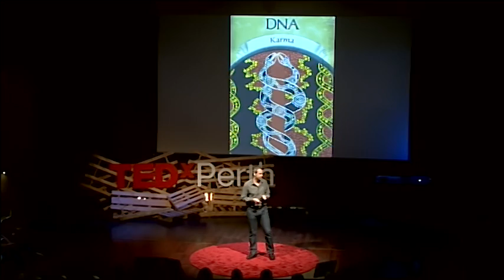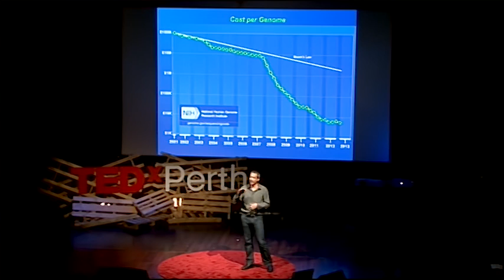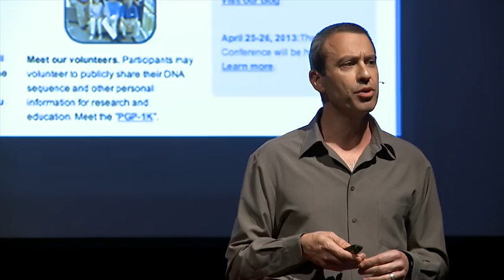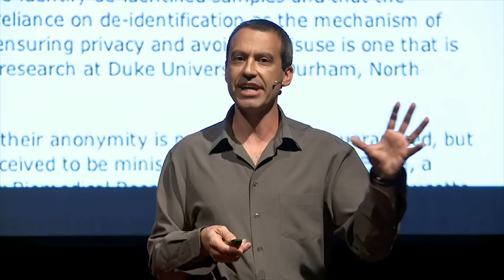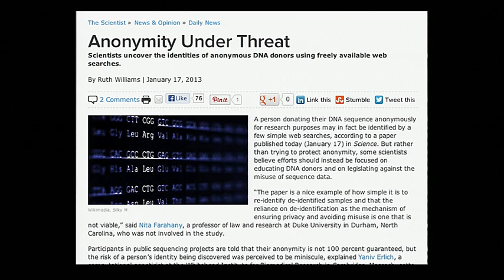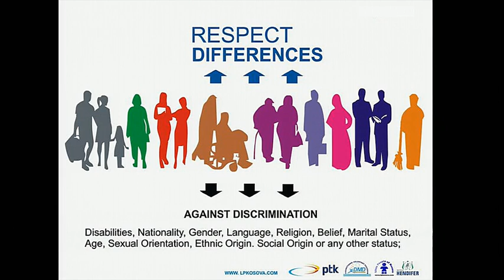Don't let genetic discrimination condemn the genetic revolution: Nik Zeps at TEDxPerth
Genetic research might be key to a massive leap in our ability to cure disease. Yet regulations that are aimed at protecting privacy are also impacting our ability to research this powerful branch of science.

In this talk, Dr. Nik Zeps argues that the fundamental reason why regulations should exist is not to protect information - but instead to prevent discrimination based on genetics. He argues that rather than stifling our ability to research, we should instead focus attention on overcoming all forms of discrimination based upon genetics.

Dr. Zeps is a PhD scientist involved in translational research in breast, gastrointestinal and gynecological malignancies. He runs a translational research program at St. John of God HealthCare (SJOGHC) that includes biobanking and molecular diagnostics integrated into clinical care.

He is currently developing a national strategy for research for SJOGHC as Group Research Coordinator. On top of this, Dr. Zeps is an Adjunct Associate Professor in the School of Surgery and Pathology and Laboratory Medicine at the University of Western Australia and at Notre Dame Medical School. He is also a member of Research Committee of the National Health and Medical Research Council (NHMRC) of Australia and the NHMRC representative on the working group for the Global Summit of National Ethics Committees operated by the World Health Organisation and the Ethics and Policy Committee of the International Cancer Genome Consortium.